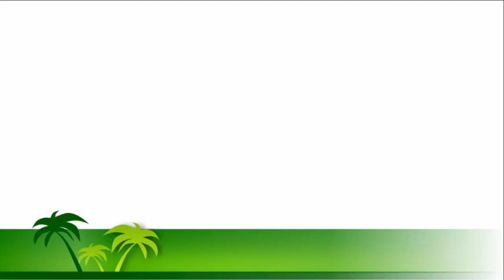Old Hand Fan convert into reusable bridal material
Lockdown Activity part # 1